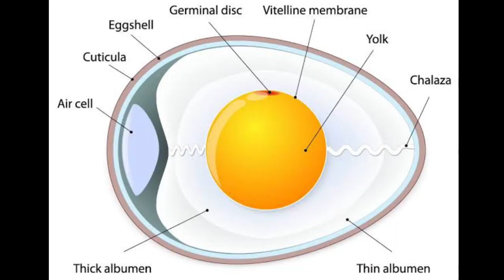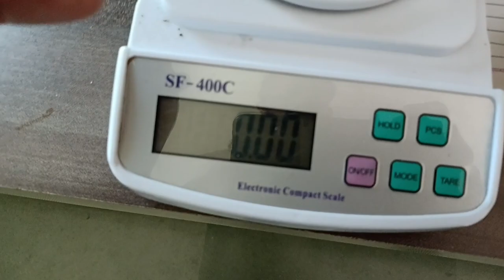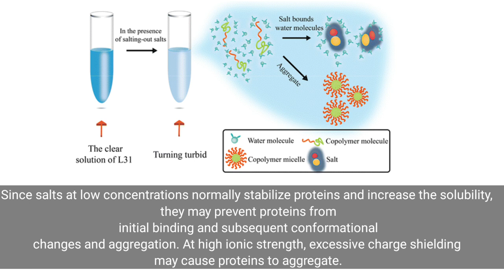Preparation of egg albumin solution Role of NaCl in protein aggregate | Biochemical tests 11th CBSE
**Aim:**
To prepare an egg albumin solution and investigate the role of NaCl (sodium chloride) in protein aggregation using biochemical tests.

**Requirements:**
1. Egg albumin
2. Distilled water
3. Sodium chloride (NaCl)
4. Test tubes
5. Stirring rod
6. Beaker
7. Dropper or pipette
8. Heat source (Bunsen burner or hot plate)
9. White tile or background surface

**Procedure:**
**Part 1: Preparation of Egg Albumin Solution**
1. Crack an egg and separate the egg white (albumin) from the yolk.
2. Add a small amount of distilled water to the egg white in a beaker and stir gently until the egg white dissolves in the water. This forms the egg albumin solution.

**Part 2: Role of NaCl in Protein Aggregation**
1. Divide the egg albumin solution into two equal parts in separate test tubes.
2. To one test tube, add a pinch of sodium chloride (NaCl) and mix gently.
3. Leave both test tubes undisturbed for a while and observe any changes.

**Results:**
- Part 1: Preparation of Egg Albumin Solution: You should obtain a clear solution of egg albumin dissolved in water.
  - Test Tube without NaCl: The egg albumin solution should remain relatively clear without any significant changes.
  - Test Tube with NaCl: The egg albumin solution may become cloudy or form aggregates due to the addition of NaCl, indicating protein aggregation.

1.
2.
3.
4.
5.
6.
7.
8.
9.
10.
11.
12.
13.
14.
15.